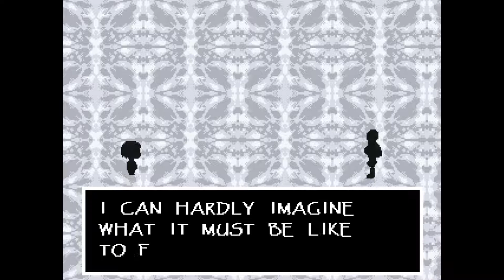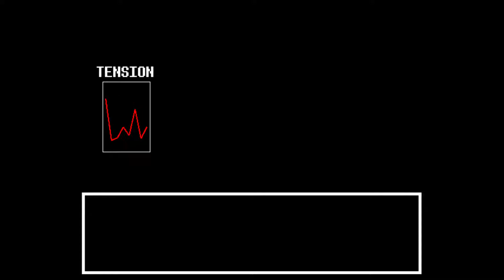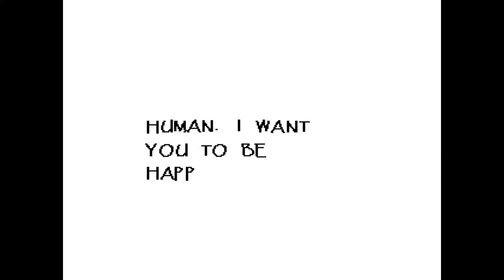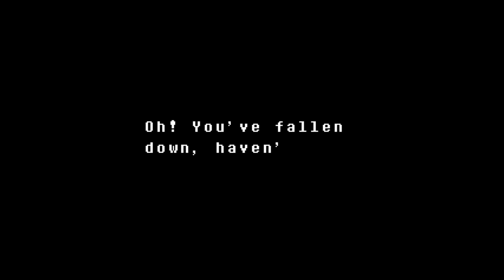AGF8 and James Play: Undertale Part 2:- Banly Mandana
Hello folks and welcome back to a brand new lets play; I know it is a game that every man and his dog has covered but what the hell. For this series I will be joined by Adventuregamefan8, the first lets play we have done together in like 400 years so we both hope you enjoy it, just be prepared for terrible voice acting!

Undertale was released in 2015 and was developed by indie designer Toby fox after successfully receiving the necessary funding on kick-starter. Little did he know that shortly after release Undertale would gain a massive following, spawning masses upon masses of fan made content related to the game.

The title's clever subversions of traditional RPG tropes and sharp writing have earned it several accolades from the gaming press and continues to a topic of discussion in the gaming community; and with the release of its quasi sequel of sorts Deltarune at the end of 2018, that trend looks to persist for some time to come.